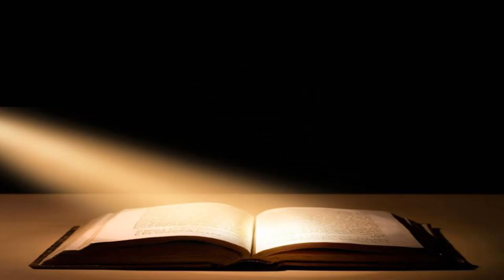Instructions For The School Of Life